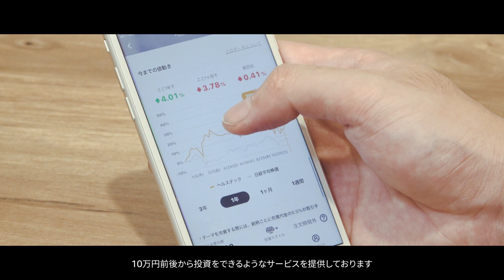FOLIO 様における AWS 活用事例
2015 年 12 月に創業した株式会社FOLIO は、国内株を取り扱うオンライン証券会社としては、およそ 10 年ぶりに誕生した Fintech スタートアップです。テーマ型投資という新しいビジネスモデルを掲げる同社が選んだのは AWS。様々な統制やセキュリティ基準への対応が必要な金融業において、『AWS Fintech リファレンスアーキテクチャ』を活用できたことは大きかったと、SRE部 部長の澤田氏は語ります。証券システムにおいてはまだ珍しいと言える、マイクロサービスアーキテクチャの採用、ブルー/グリーンデプロイメントによる運用などの先進的な取り組みを推進しています。

AWS Fintech リファレンスアーキテクチャについて詳細は、 もご覧ください。